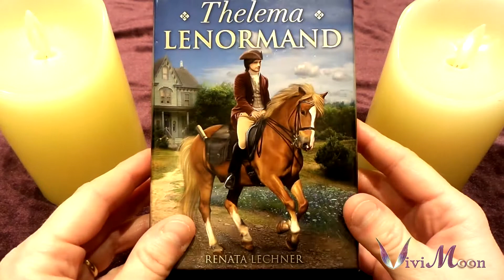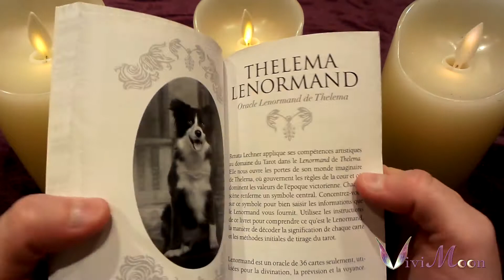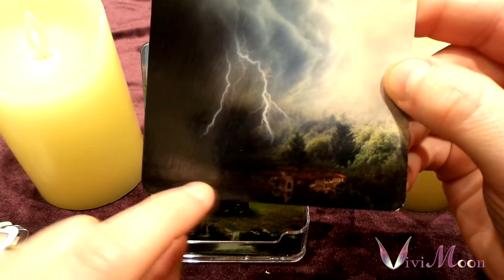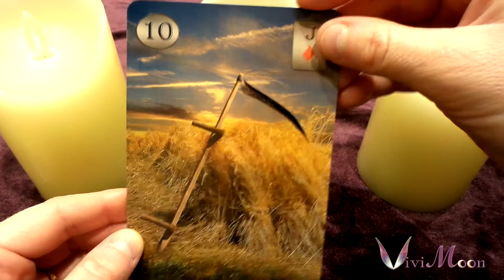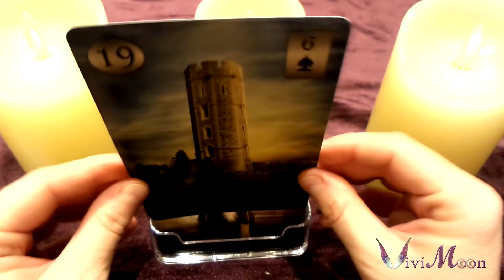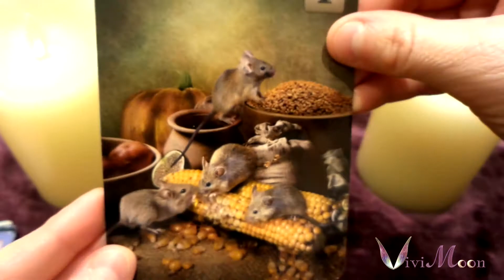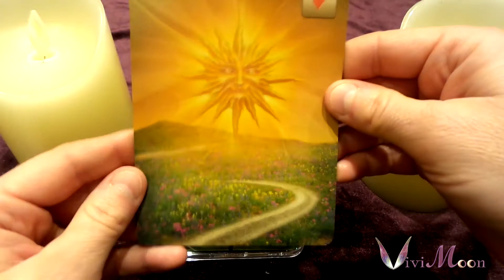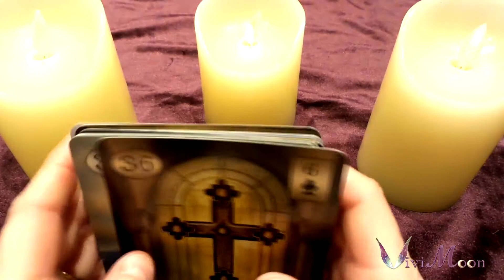Review Thelema Lenormand - Plongez au coeur de magnifiques illustrations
Voici la review du superbe Thelema Lenormand. C'est un jeu magnifique aux couleurs somptueuses et vibrantes, incroyablement plaisant à regarder.
N'oublie pas de venir me rejoindre sur instagram ! ✨

 Merci ! 🥰🥰